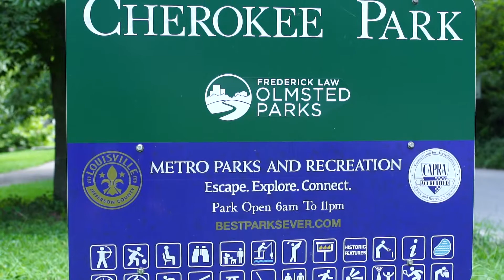Be a Park Hero, Leave Behind Zero | Big Rock in Cherokee Park | Louisville, KY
Named after a large limestone rock that sits in Beargrass Creek, the Big Rock area of Cherokee Park has been a popular gathering spot for over a century. With few options open to beat the summer heat this year, Big Rock has been more popular than ever – with people from all over Louisville flocking to the park each weekend. While we love to see the park being used, more and more trash is being left behind. From plastic, food waste, charcoal grills…you name it, it’s probably been left here after a busy weekend.

Why does that matter? Every piece of trash left behind harms the park, it’s users and the creatures who call it home. Animals sometime can’t distinguish between what is or isn’t food – meaning that they could consume trash that they can’t process. Litter can leave behind disease-causing microorganisms that contaminate water systems like Beargrass Creek. And it’s up to all of us to do our part to protect the parks we love so much.

Thanks to a generous sponsorship from the Trager Family Foundation to help reduce trash left behind in the Olmsted Parks, starting right here at Big Rock in Cherokee Park, Olmsted Parks Conservancy is launching an initiative to call on park visitors and generous volunteers to, “Be a Park Hero, and Leave Behind Zero.”